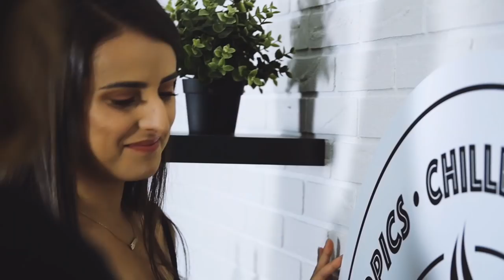MUGS ☕️ - CARLO VERDONE (ep.3) || K4U.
Per questa puntata di MUGS abbiamo avuto l'opportunità di fare una chiacchierata con Carlo Verdone! Speriamo che il video vi piaccia, potete mettere like e condividerlo ♡

Potete trovarci qui:
» K4U:

»» Se volete spedirci qualcosa potete farlo a questo indirizzo:
K4U
20125 Milano